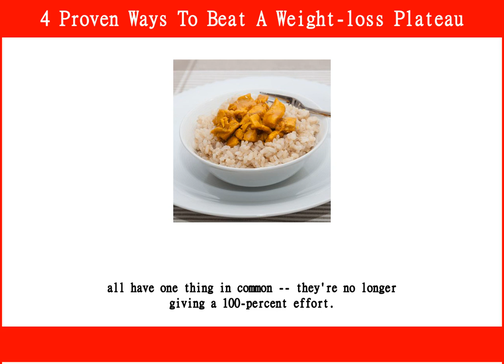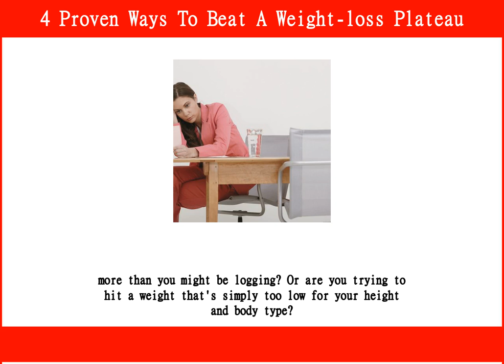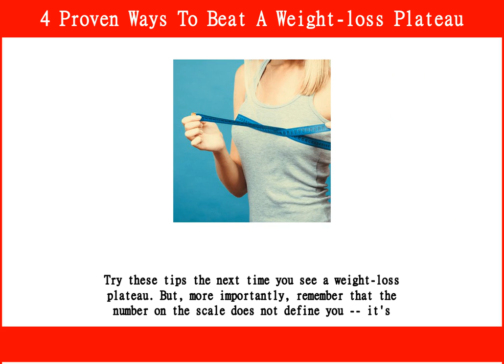4 Proven Ways To Beat A Weight-loss Plateau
4 Proven Ways to Beat a Weight-Loss Plateau